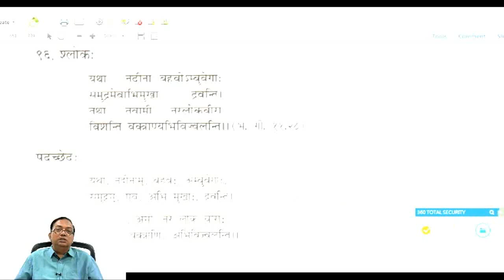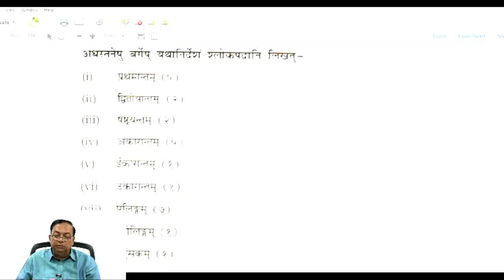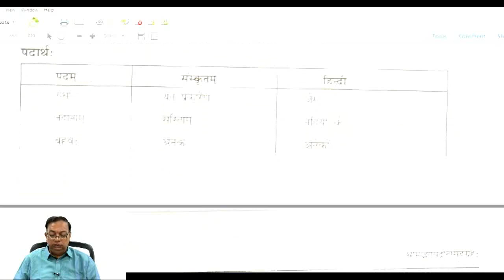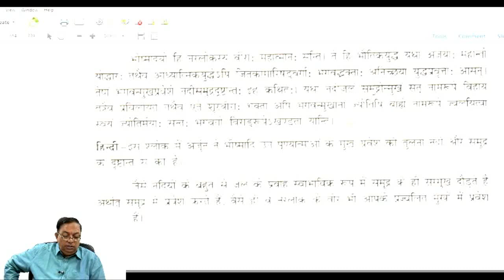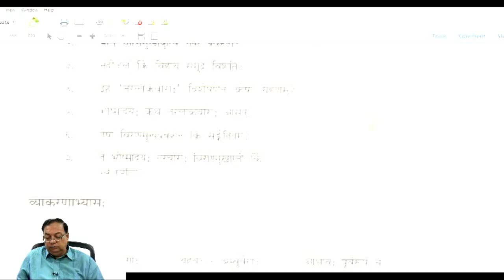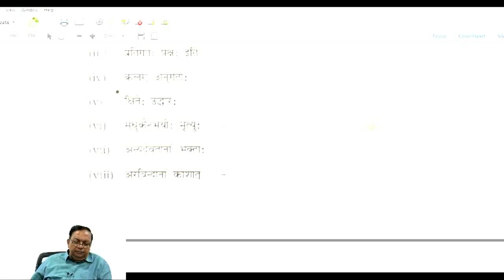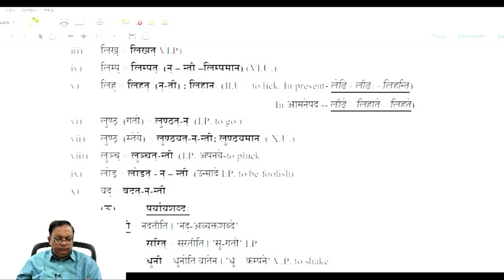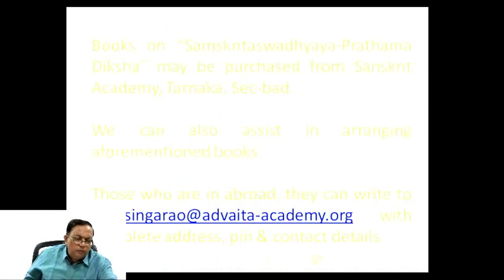Sanskrit Class 640 - by Narasinga Rao